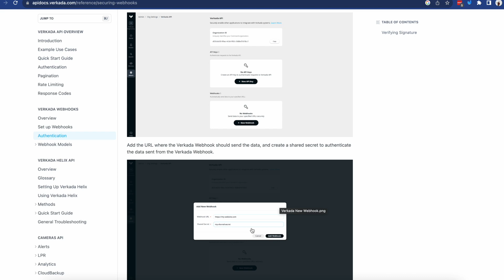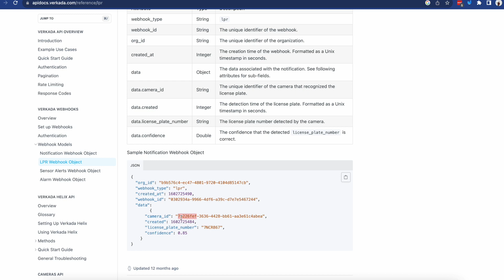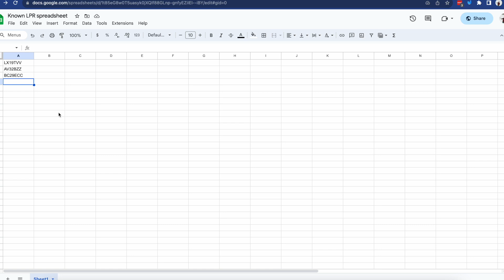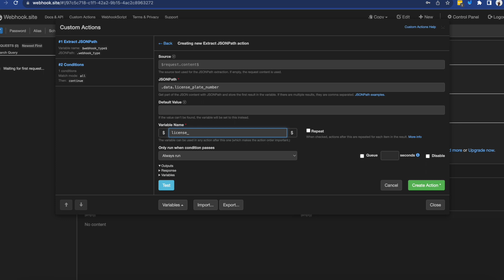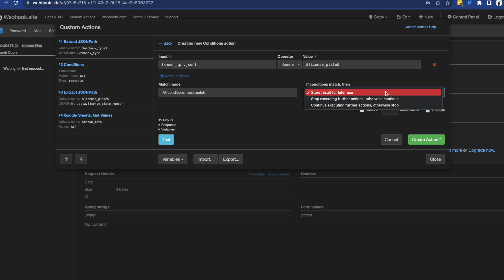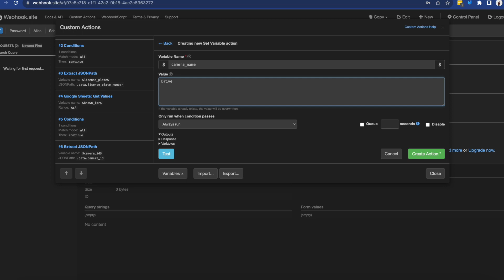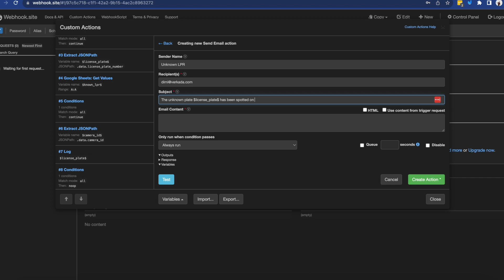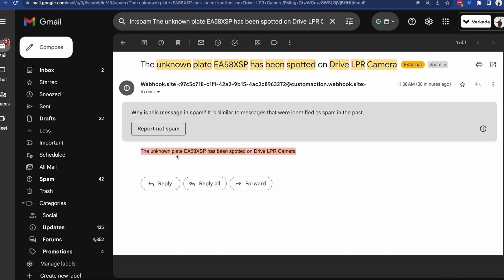Verkada - Using the LPR API to alert on unknown plates (step-by-step guide)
The Verkada platform has the concept of 'License Plates of Interest', where one can define and get notified when certain number plates are spotted. But what if the opposite is required, when any unknown plate should be flagged up, so the security personnel can assess it? In this example I will be using the free LPR API and automatically compare it with a database of known plates, generating an email in case of no match

00:00 - Problem described
01:24 - Connect Command to webhook.site
02:20 - Filter the relevant LPR webhooks
02:55 - Building the workflow
07:10 - Successful workflow details

➡️ Build a spreasheet with your known license plates

➡️ Extract the license plate and compare it with your spreadsheet; if there is no match, go ahead and send an email

➡️ Optionally grab the camera ID, convert it to a name, then use it as part of the email/Slack (useful if there are multiple locations/LPR cameras present)